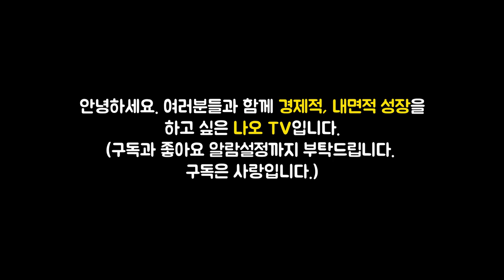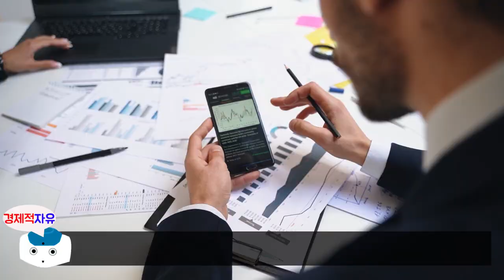삼성전자로 돈 벌려면 반드시 알아야 할 1가지 l 부의 설계 #3 (삼성전자, KBS머니올라)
이번 영상은 장한식,정인성,송승아 저자의 '부의 설계' 책에 대한 북튜브입니다. 늘 함께 성장하는 채널이 되겠습니다. 피드백 주시면 언제나 환영합니다. ^_^

👉저자소개(장한식)
서울대학교 신문학과(현 언론정보학과) 학부와 대학원을 졸업하고 KBS 기자로 입사했다. 사회부와 정치부, 9시뉴스 편집부 등 여러 부서를 거쳤고 2003~2006년 베이징특파원을 지냈다. 베이징특파원 시절 상하이와 난징, 칭다오, 청두, 선양 등 중국의 주요 경제중심지들을 수차례 출장취재한 경험이 있다. 귀국 후 뉴스제작부장과 경제부장, 사회부장, 해설위원, 편집주간, 전략기획국장 등을 두루 역임했다. 경제부장 시절이던 2011년의 차화정 랠리와 유럽발 재정위기는 자산시장의 부침과 관련한 인상적인 경험이었다. 2018년 4월 이후 디지털미디어국(현 멀티플랫폼편성국)으로 발령받아 ‘9시뉴스로 본 오늘의 역사’ ‘사건과 사람탐구’ 제작에 참여했고 2020년 7월부터 경제 유튜브 채널 ‘머니올라’를 본격적으로 제작하고 있다.

👉저자소개(정인성)
25년차 KBS 기자다. 서울대학교 국어교육과(학사)와 동국대학교 언론정보대학원(석사)을 졸업했다. 정치외교부, 북한부, 경제부, 사회부, 문화부, 편집부 등을 거쳤다. 2004년 중국 인민대학교에서 1년간 연수를 했고 2006년부터 2009년까지 베이징 특파원을 지냈다. ‘김정은, 김정남 암살 시도’, ‘중국 동북공정의 실체’, ‘왕자루이 공산당 대외연락부장 비밀 방북’ 등 다수의 특종 보도를 했다. 국내에서는 ‘포르말린 골뱅이 사건 은폐 의혹’과 ‘중국 조기 유학생 실태 연속 보도’로 한국기자협회의 ‘이달의 기자상’을 두 차례 수상했다. 2020년 7월부터 경제 유튜브 ‘머니올라’를 진행, 제작하면서 만 50세에 비로소 ‘금융문맹’을 벗어났고 경제적 자유를 꿈꾸며 ‘부의 설계’를 하고 있다.

👉저자소개(송승아)
KBS 멀티플랫폼편성국에서 일하는 프리랜서 작가이다. MBC 충북 '굿잡 굿스타트', KTV '생방송 대한민국 2부', SBS '생방송 투데이', KBS '디지털 시청자칼럼'에서 현장 취재와 원고 작성, 섭외 등 다양한 업무를 했다. 경제 유튜브 ‘머니올라’에는 2020년 6월 첫 편부터 참여했다. 머니올라에 출연한 다양한 경제 전문가들을 통해 경제와 돈의 흐름, 투자방법을 알게 되었고, 20대에 금융문맹을 벗어나게 된 것을 가장 감사하게 생각한다.

🔹참고서적🔹
부의 설계(장한식, 정인성, 송승아 지음), 출판사 - 메이트북스